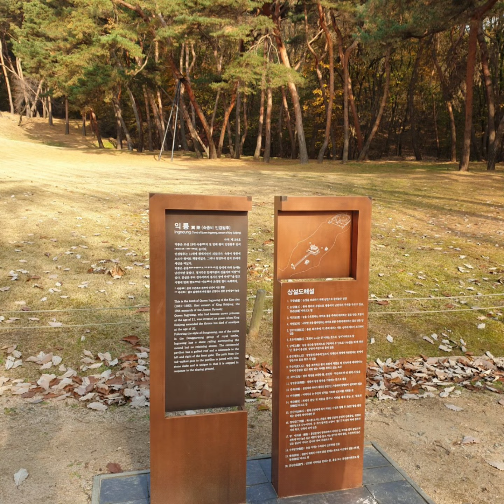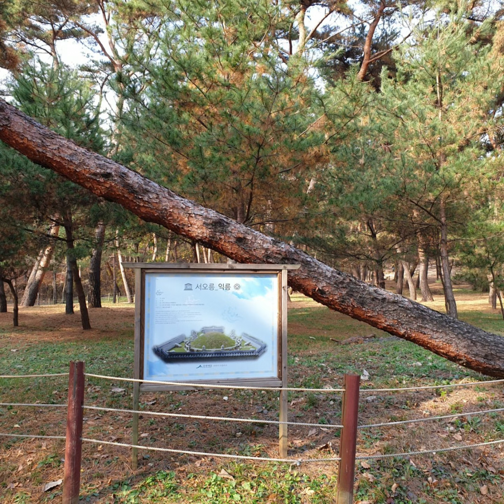20201105 세계유산 조선왕릉 고양 서오릉 익릉 수경원 ^^